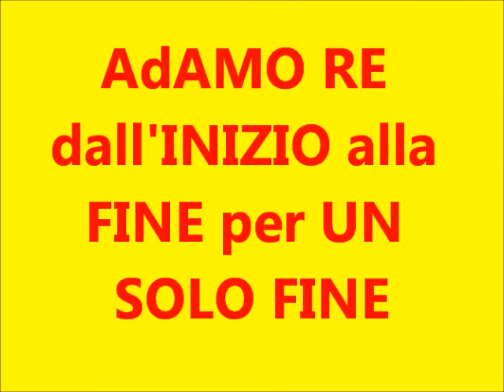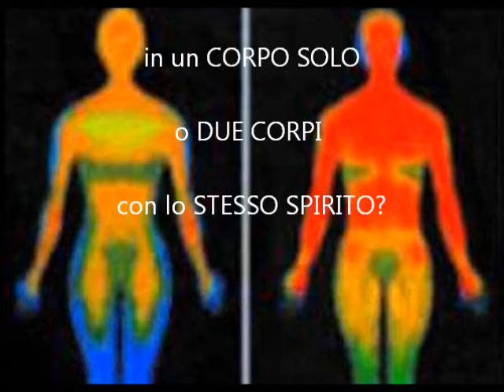riCORdarMELOsemPRE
Il MEZZO conDANNA il FINE